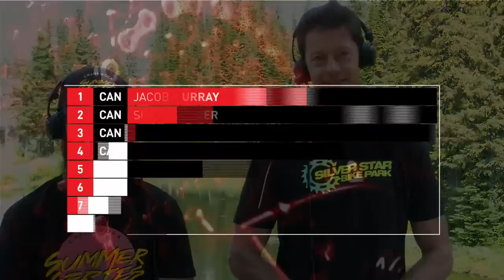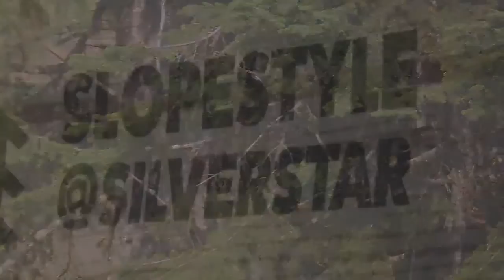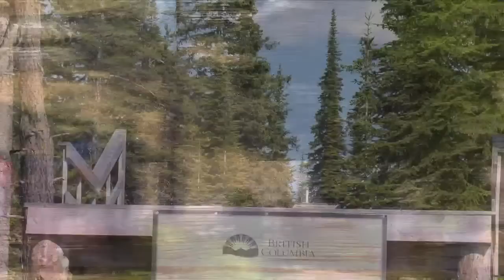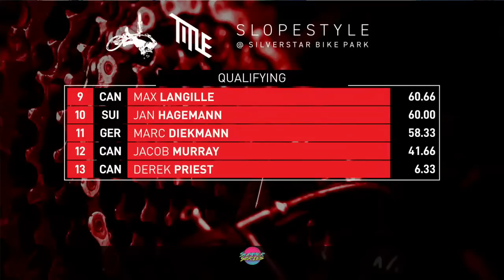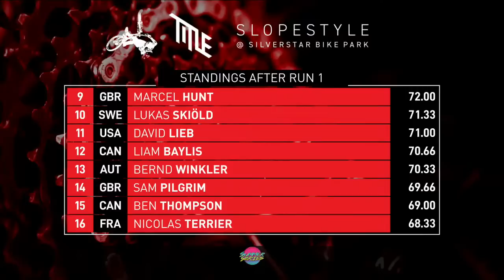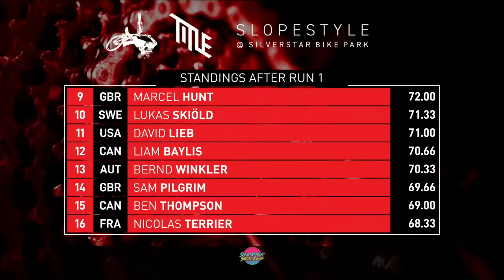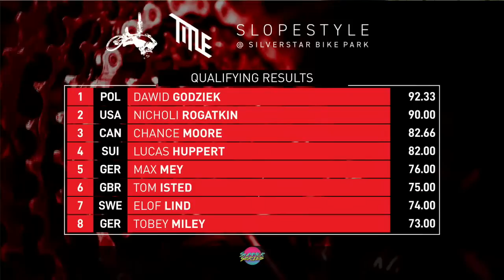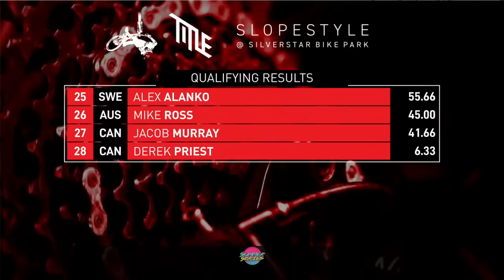Title Slopestyle at SilverStar Bike Park - Qualifying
Born in Whistler, B.C. in 2004, Crankworx has evolved into a multi-stop international festival series, bringing together the best mountain bike athletes to compete in elite-level competitions in a variety of disciplines, as well as hosting races for amateurs, Kidsworx contests for young riders, participatory events, and celebrations of mountain bike culture, all while showcasing amazing destinations.

And while the festival has gone international, each year the global mountain bike community comes home to Crankworx Whistler for the ultimate celebration of all things mountain bike. The original. The biggest. The best. The defining celebration of mountain biking.